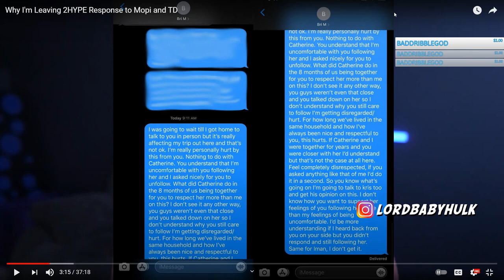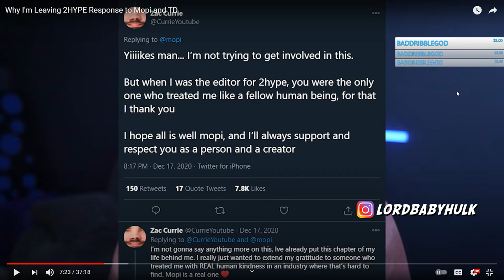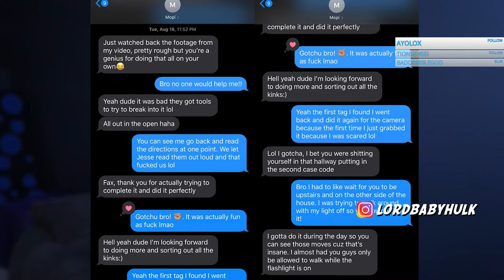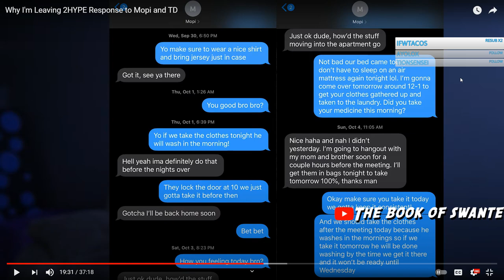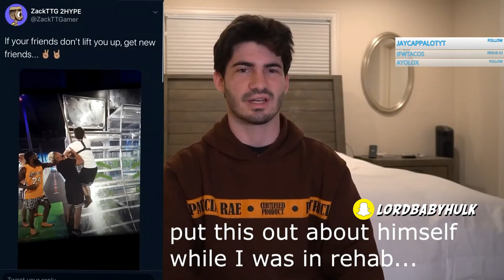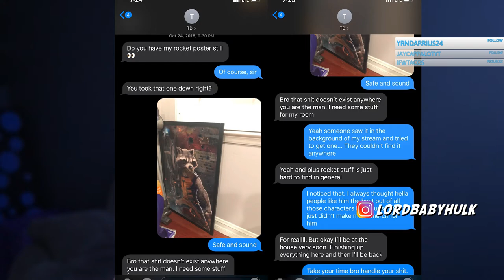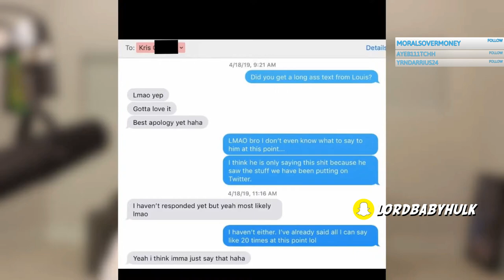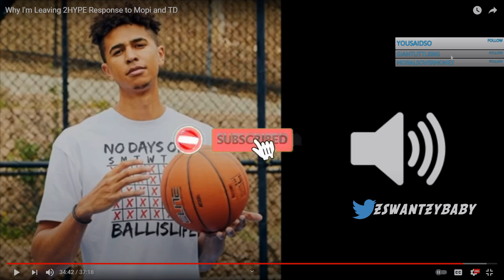Zackttg Leaked the 2 Hype Truth